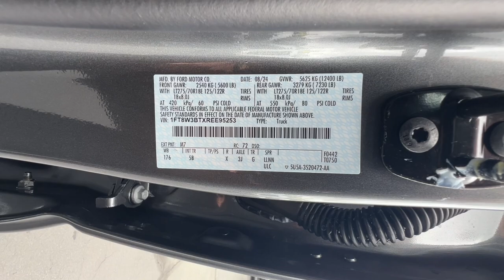2024 Ford Super_Duty_F-350_SRW Redding, Eureka, Red Bluff, Northern Corning California, CA 24F547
CARBONIZED GRAY New 2024 Ford Super_Duty_F-350_SRW XL available in Redding, California at Crown Motors Redding. Servicing the Eureka, Red Bluff, Northern California, Corning, CA area.
2024 Ford Super_Duty_F-350_SRW XL - Stock#: 24F547

Contact Crown Motors Redding today for information on dozens of vehicles like this 2024 Ford Super Duty F-350 SRW XL. You appreciate the finer things in life the vehicle you drive should not be the exception. Style performance sophistication is in a class of its own with this stunning Ford Super Duty F-350 SRW XL. This 4WD-equipped vehicle handles any condition on- or off-road with the sure footedness of a mountain goat. With unequaled traction and stability youll drive with confidence in any weather with this Carbonized Gray 2024 4WD Ford Super Duty F-350 SRW XL. This is about the time when youre saying it is too good to be true and let us be the ones to tell you it is absolutely true. You could keep looking but why? Youve found the perfect vehicle right here.